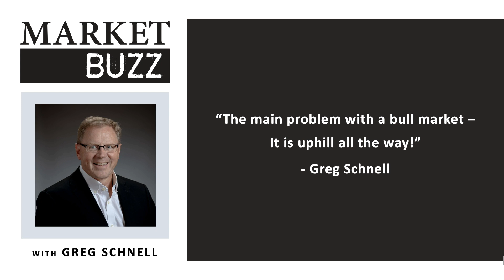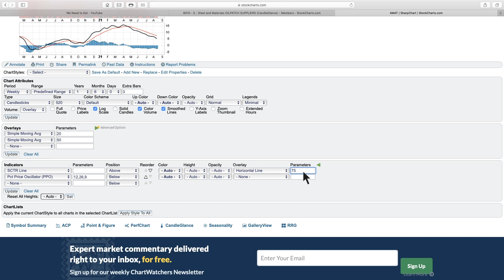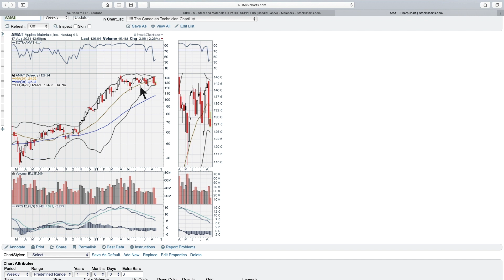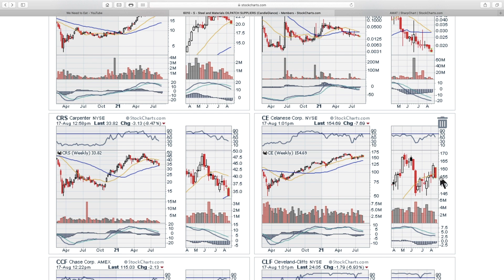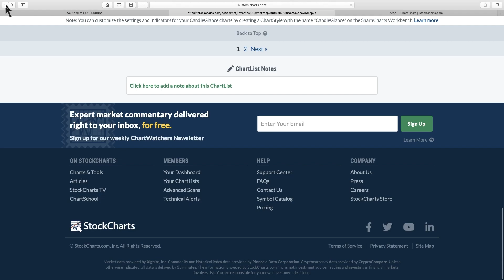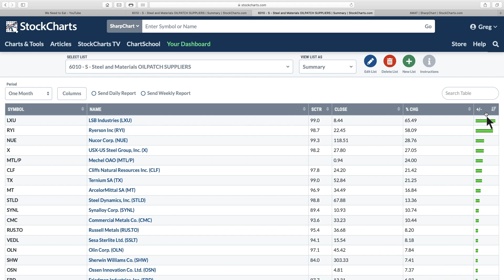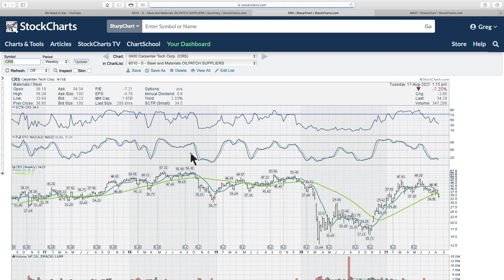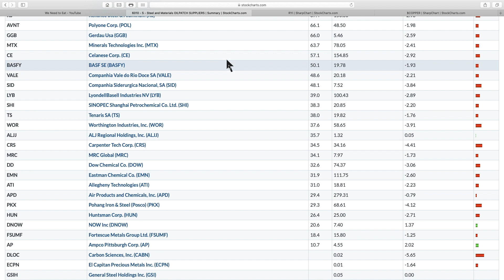A Deep Look Into Stocks | Greg Schnell, CMT | Market Buzz (08.18.21)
The steel industry has been soaring of late, but in this edition of Market Buzz, Greg looks deeper into the group of charts using the tools on the StockCharts platform. By sorting the stocks different ways, we can start to see a change in the underlying condition of the steel and materials industries.

0:00 - Intro
2:09 - Steel And Materials ChartList
6:49 - CandleGlance Charts
16:14 - Keeping Track Of Groups
21:10 - Sorting Stocks